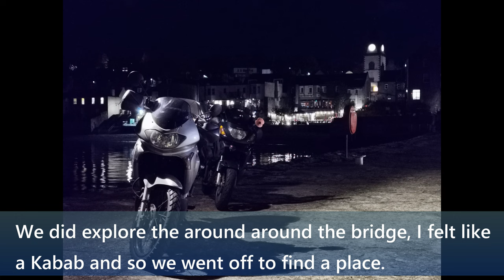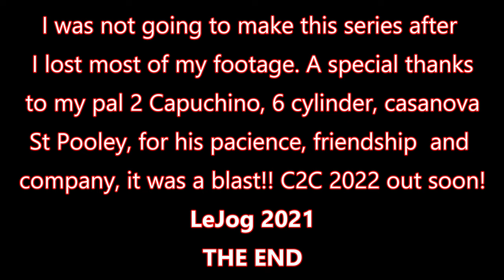LeJog with @Pooley650 - Da Norf - Part 4 JOG - Home (video diary)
Part 4 - Jog to Derby (Day 3-4)
The way back home after reaching a goal somehow feels a lot quicker than the journey out! Was such a fun time even with challenges and scares! A special thank you to you all for your kindness and support and especially Pooley for the company!

LeJog 2021 - THE END!

About
This is our first Quinn and Pooley Annual trip (2021), Derbyshire to JOG (and back!). It was in 2021 (yes im very behind) but it was a video i was not expecting to make as there have been so many issues. Ive lost all my footage and after recording the audio several times, having issues each time - I decided to shelve it in Jan 2023, as just was not wanting to happen. I've had a challenging year so not been able to do much, but picked it up again in November this year and has taken most of this month to get done. Im trying something new so hope it works.

A SPECIAL THANKS To @Pooley650 FOR BEING A GOOD SPORT AND HELPING ME WITH THIS STORY.

PHOTOS
Many are my own fotos taken during the trip
Pixabay - a majority of the stockfootage
Contributions from @Pooley650
Wiki - Commons fotos

Los Sundayers - Mundo Ausente
Los Sundayers - Mirando Hacia Atrás